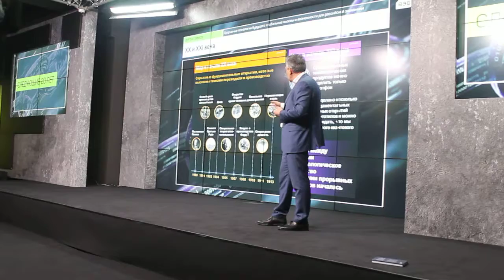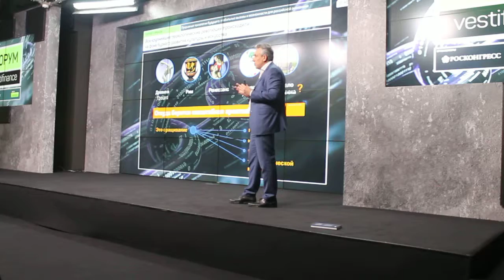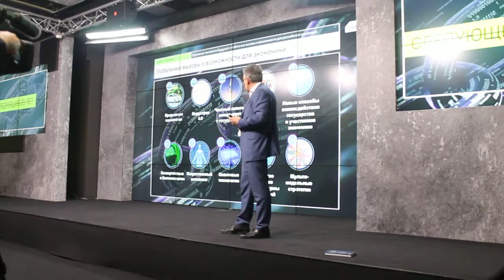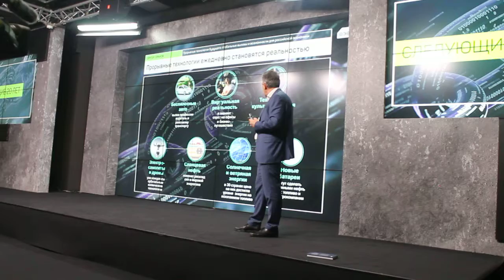Сергей Горьков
Председатель Внешэкономбанка на Форуме Vestifinance